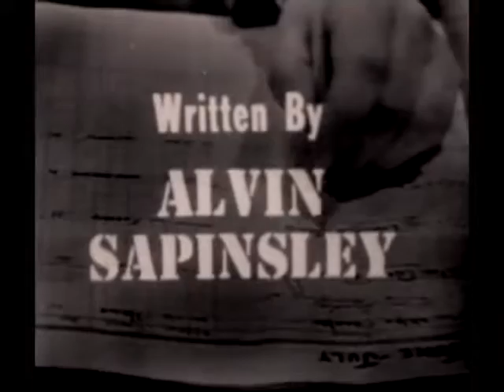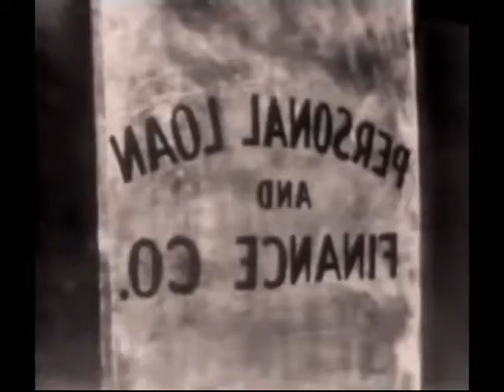Suspense S03E25 Double Entry with Virginia Gilmore